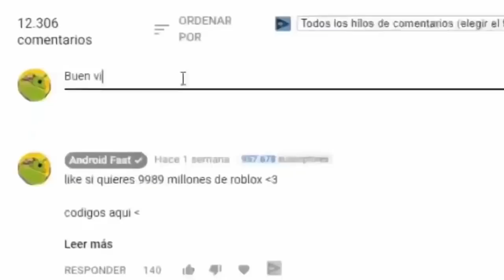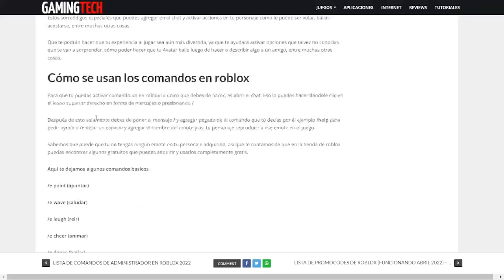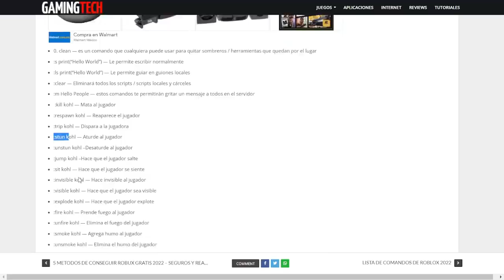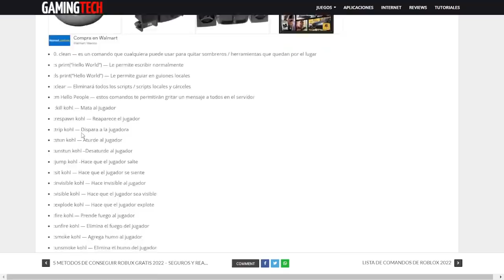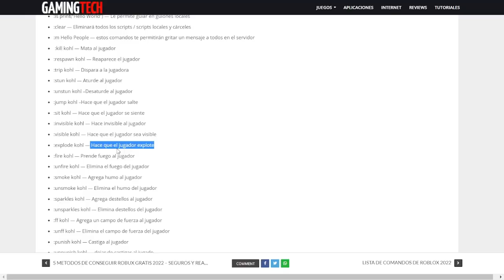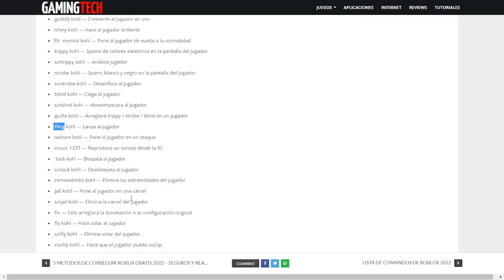¡TODOS LOS COMANDOS de ADMIN para ROBLOX! 🔥 -Funcionando 2024